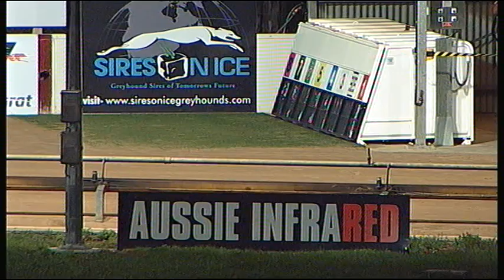BAL WED 19 DEC 18 R8